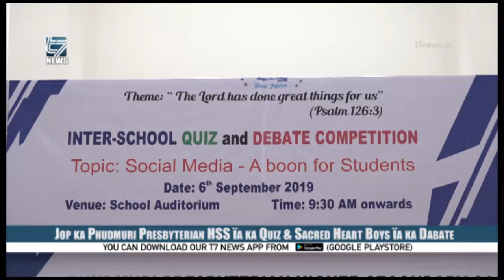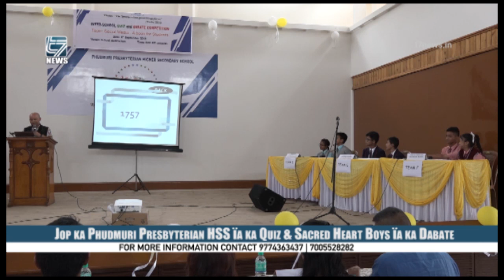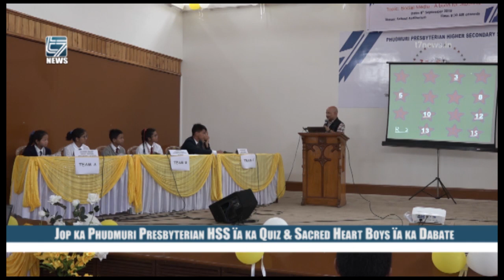Jop ka Phudmuri Presbyterian HSS ïa ka Quiz & Sacred Heart Boys ïa ka Dabate